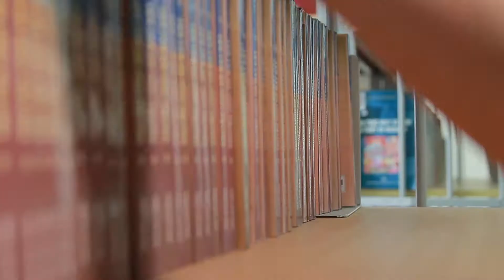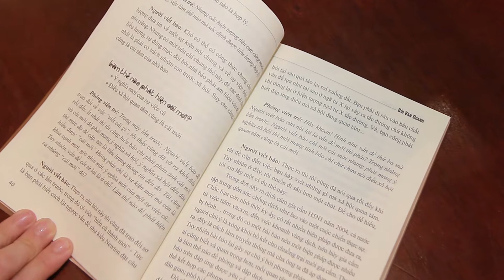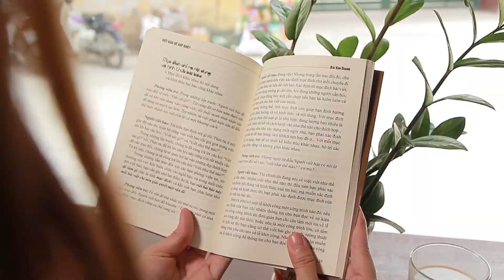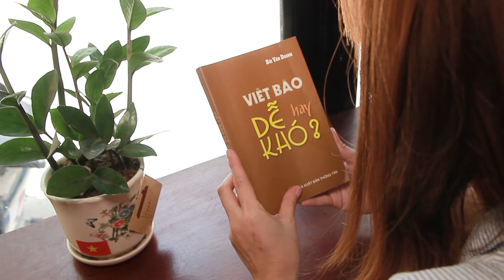"Viết báo dễ hay khó?"